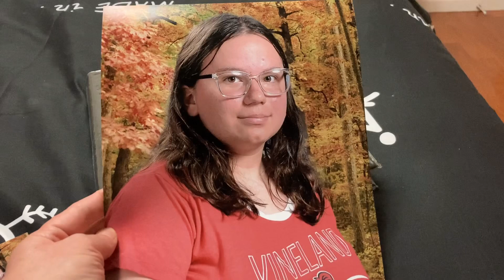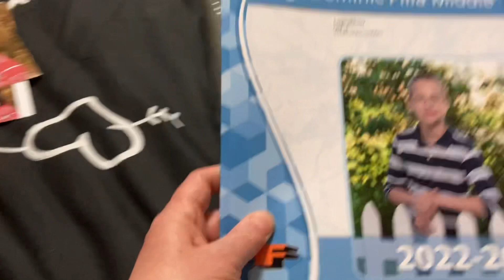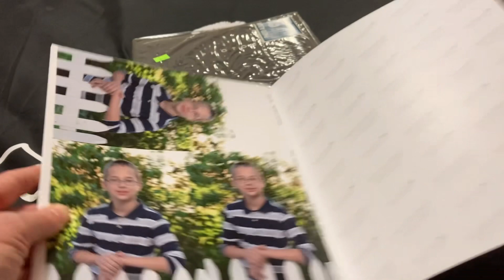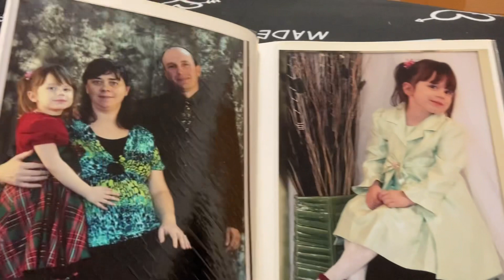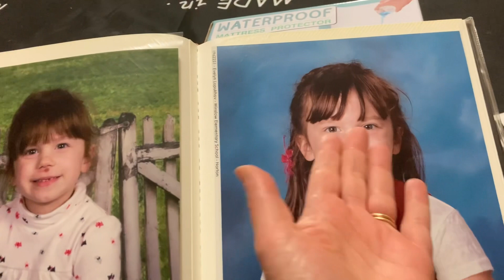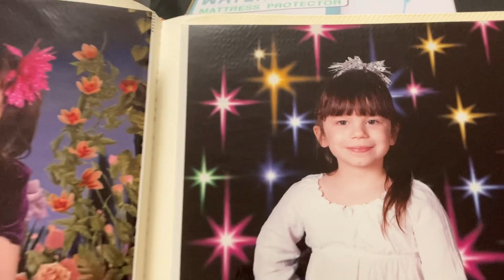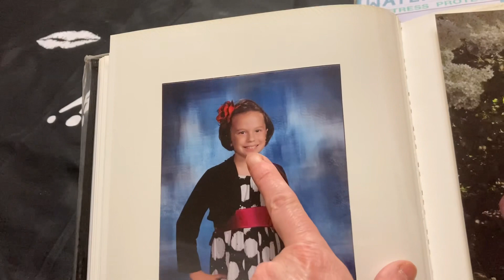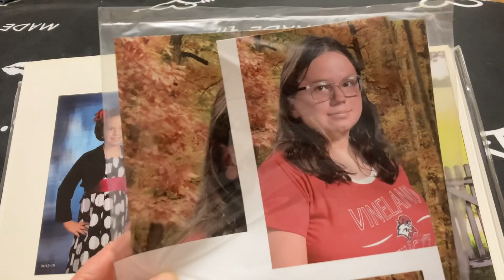🇺🇸VLOG. Сибирь и Урал, не завидуйте/Первые огородные дела/Кусочек океана/Неужели это мой ребенок?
Погода просто шепчет! И нашептала она мне, что пора уже работать на огороде. Но работа работой, а надо и от суеты иногда отрываться и повспоминать о том, что было и что есть. Предлагаю окунуться в эти воспоминания вместе со мной.